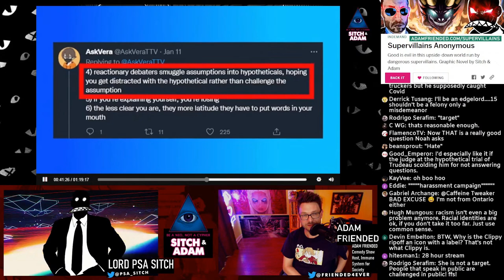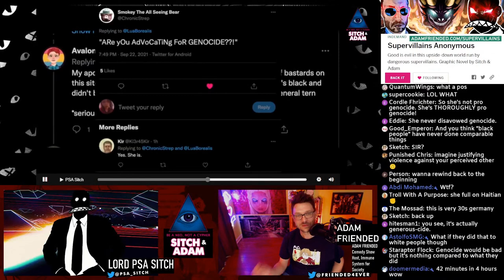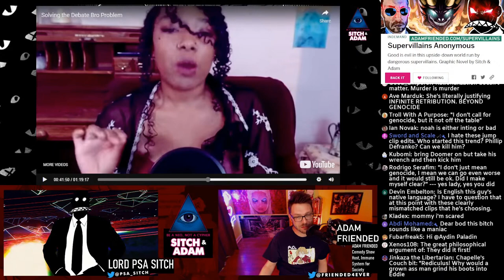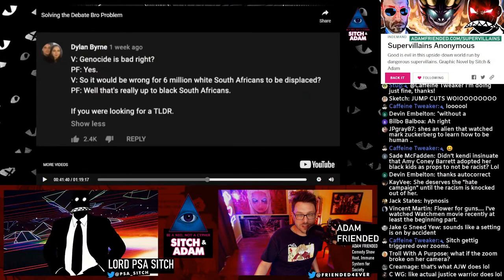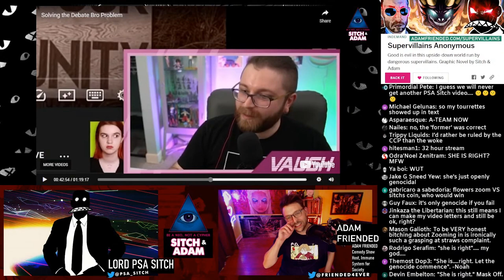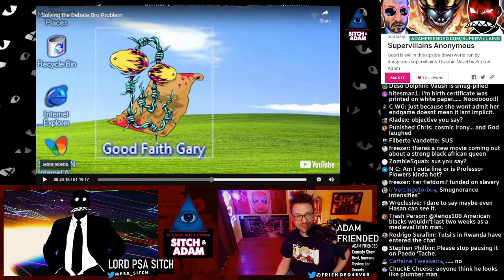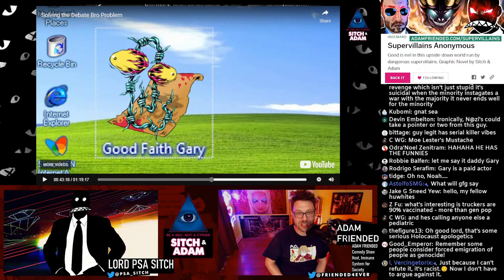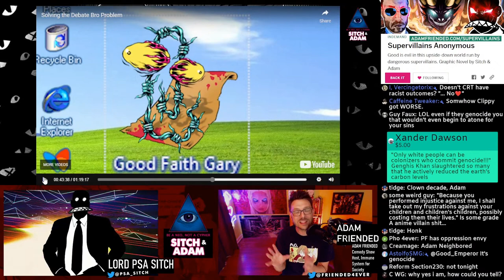Leftist defends GENOCIDE! - Show #177